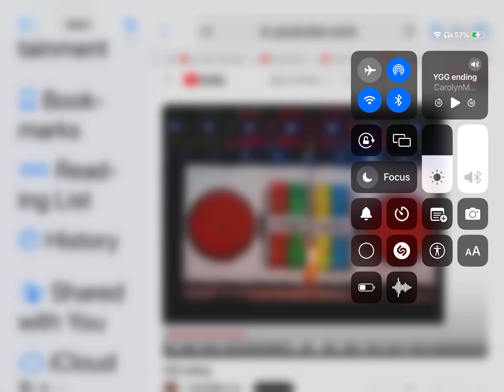Live Finale 2024 44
Available Now 4/8/2024